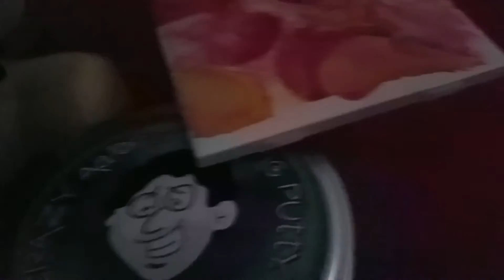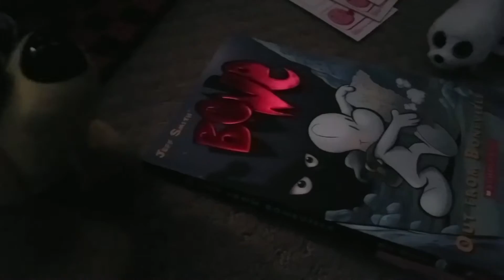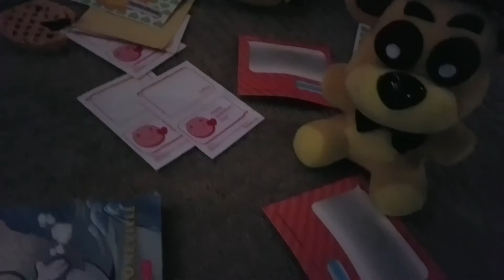FNaF Episode 2: Valentines Day part 2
After they get the camera back up, Foxy, Golden Freddy, and Mangle go back to the car and leave.